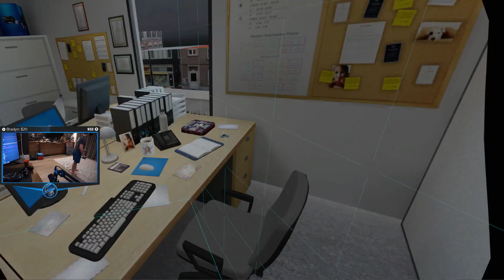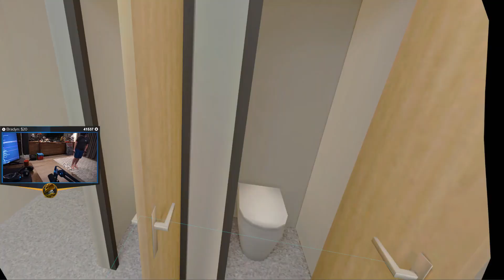Shroud Plays Aperture Hand Lab A VR Game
🙏 Leave a Like For More From Shroud.